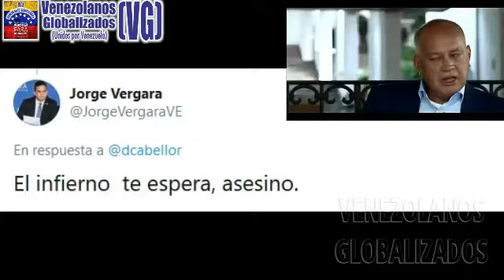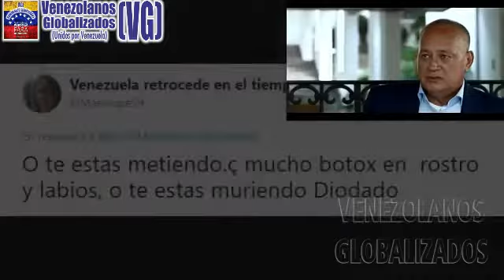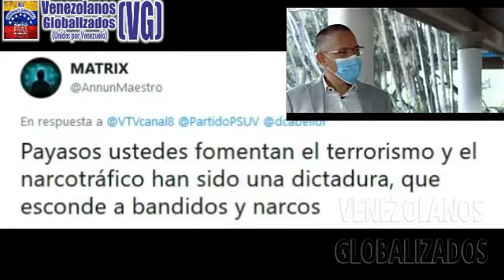«ΑNC CUBΑNΑ» NO HΑRÁ NUΕVΑ CΟΝSTΙTUCΙÓN CΟMO CΑCΑREΑBΑN. GIRΑN LA CRΒV CΟMO LES DΑ LA GΑNΑ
(Septiembre/ 2020) – VENEZUELA